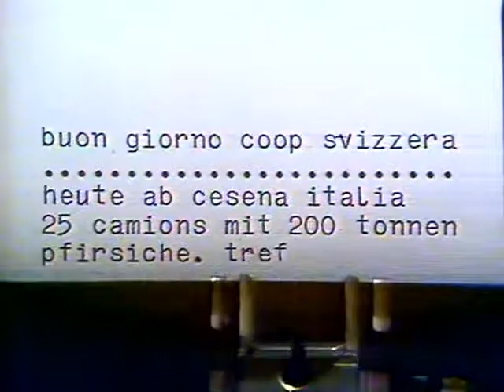Coop Mittwochstudio, Folge 97 vom 11. Juli 1979